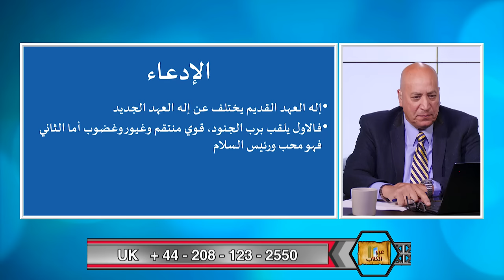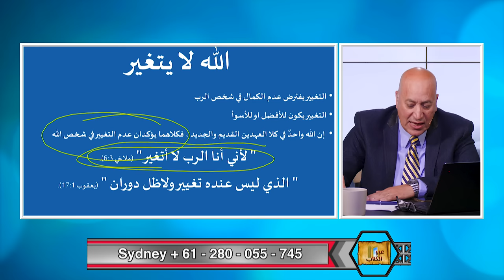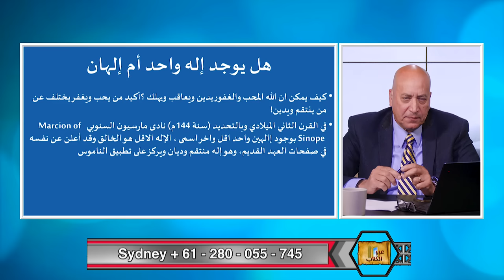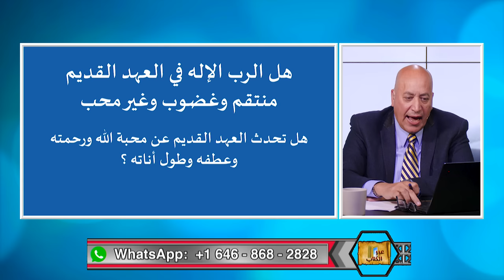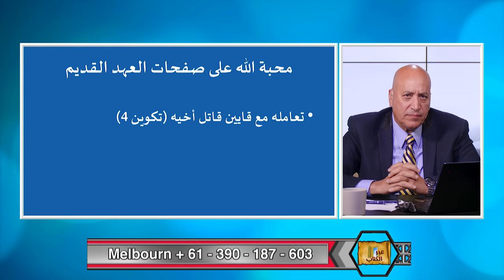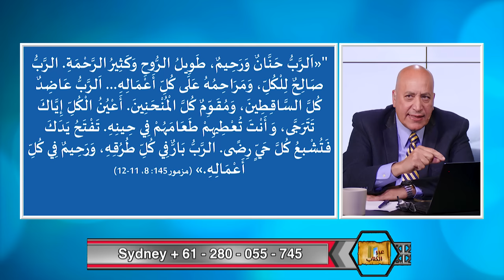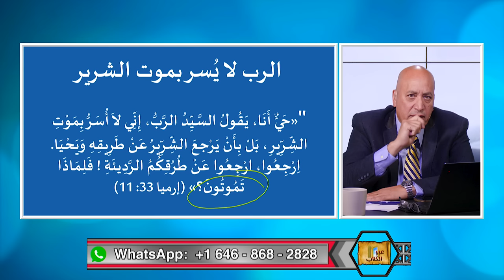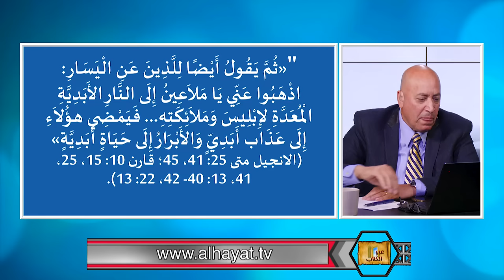هل الإله المحب رئيس السلام هو نفسه رب الجنود ؟ - عبر الكتاب مع الدكتور أشرف عزمي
يدعي البعض ان الله في العهد القديم يختلف عن الله في العهد الجديد، وهذا الادعاء خطير وغير صحيح لان الايمان المسيحي مبني على الله الواحد الذي لا يتغيير. لنقوم بفحص هذا الموضوع في هذه الحلقة مع الدكتور أشرف عزمي من برنامج عبر الكتاب.